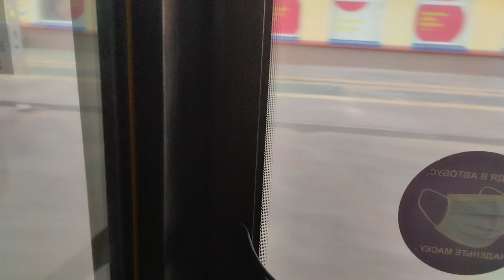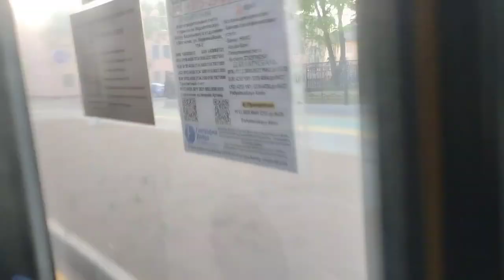Поездка на автобусе МАЗ 215.069 №1 АЕ 8391-6, ул.Белинского-Лицей МВД